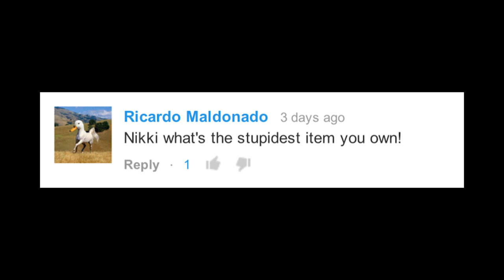IS LOVE REAL? | Ask LIMO